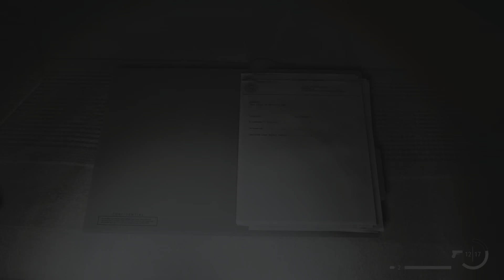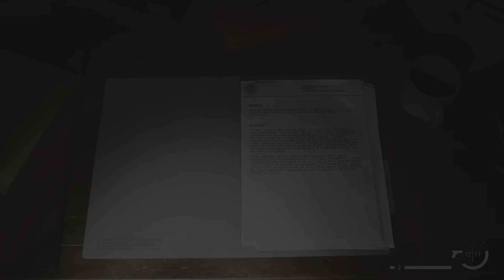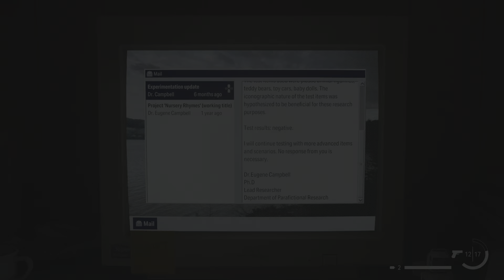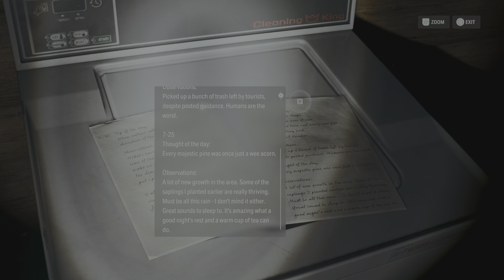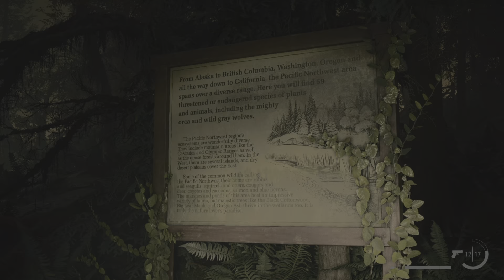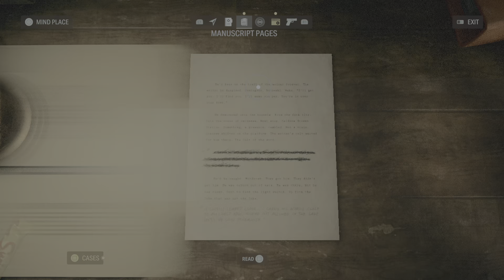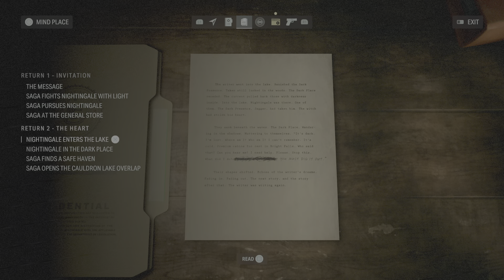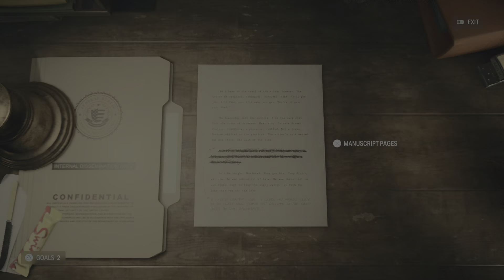Alan Wake 2_20240110222156